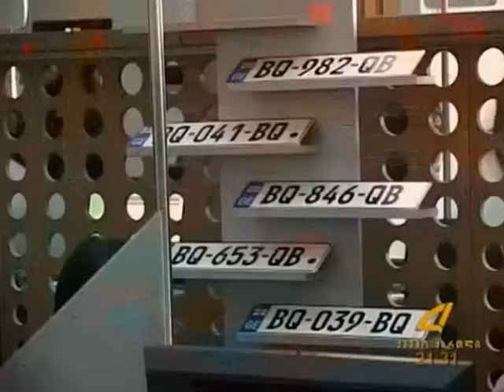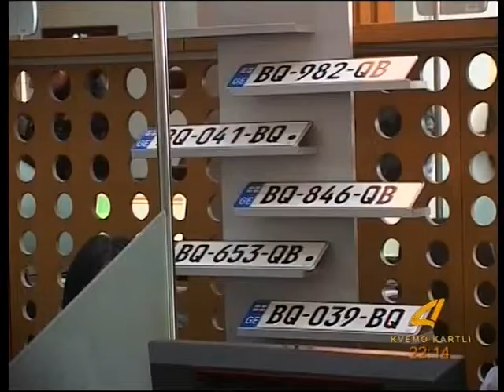სტუდია 4, 19 მარტი, გოჩა ცოფურაშვილი, იმედა მაკასარაშვილი